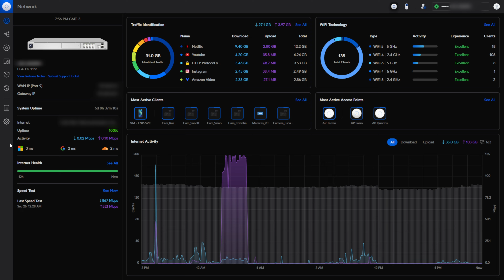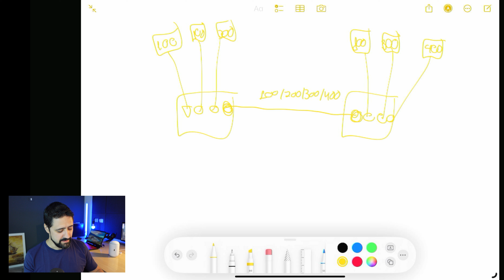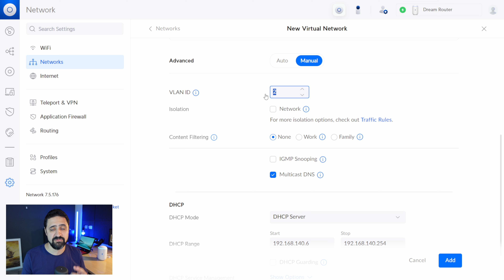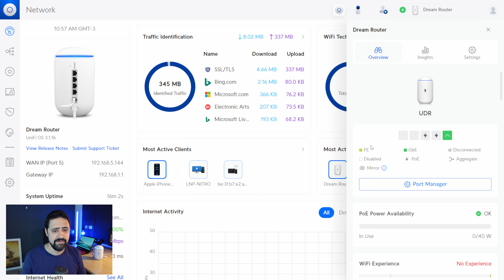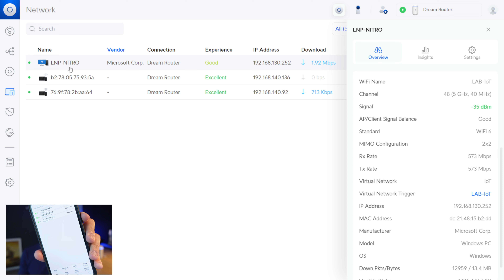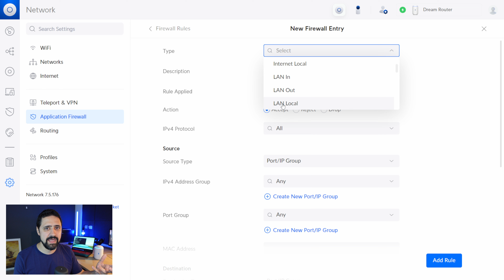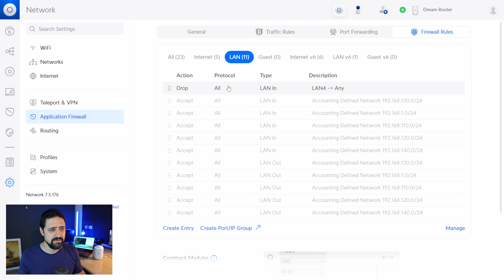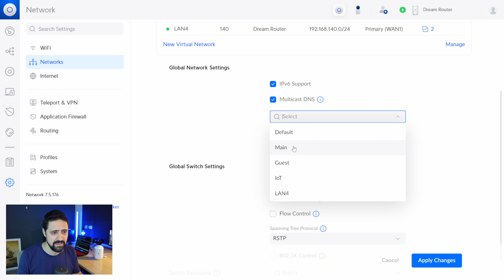(FÁCIL) O que é VLAN e COMO configurar Wifi e Regras de Firewall no Unifi OS da Ubiquiti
Timeline:

00:00 - O que são VLANs?
05:57 - Criando uma nova Rede VLAN e associando ao WiFi
10:17 - Como configurar uma VLAN em uma porta do Switch
13:09 - Comunicação (Roteamento) entre as Redes VLANs
14:46 - Como configurar as Regras de Firewall
22:03 - Como Bloquear a Internet para Rede IoT
23:21 - mDNS